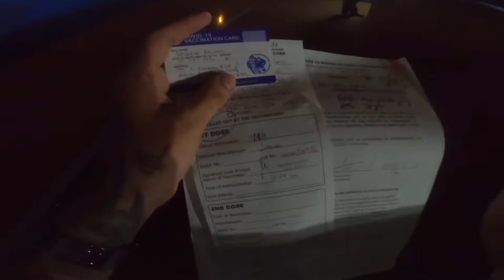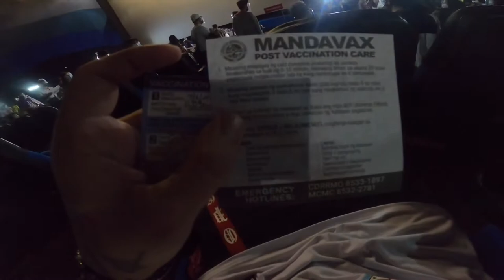Badass Vlog #252 - Second Dose & Dope